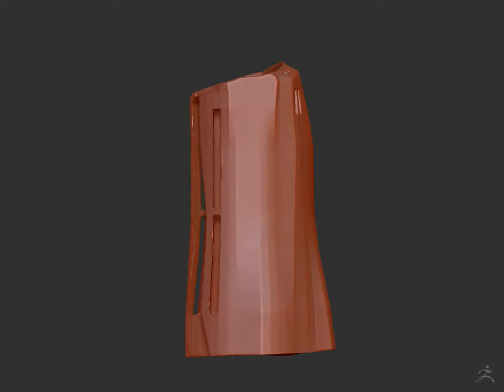Closer View on Guantlet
Spend time with me while I create artwork :), and maybe learn or teach me a few things.